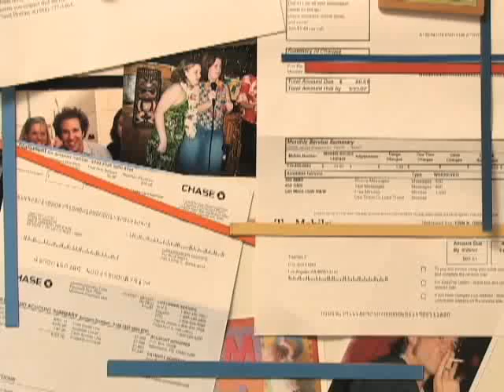RoomMating - Episode V - Neighbor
Erin and Joel deal with a seemingly friendly neighbor.